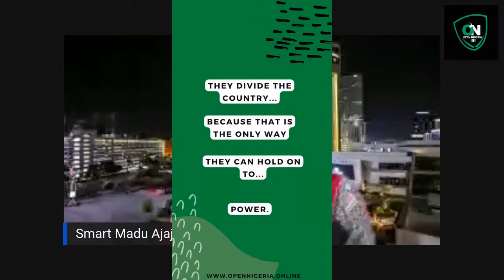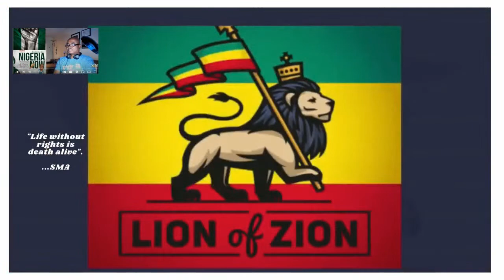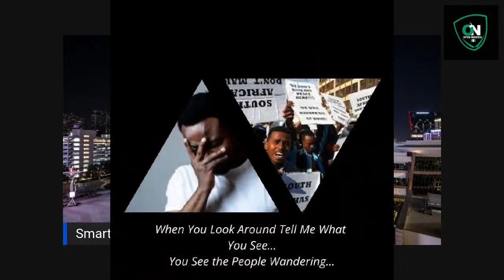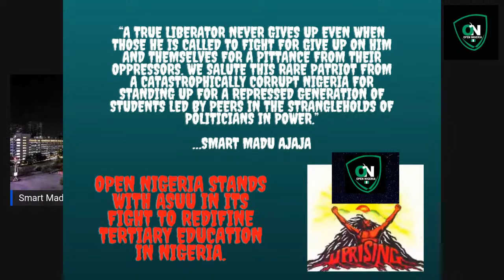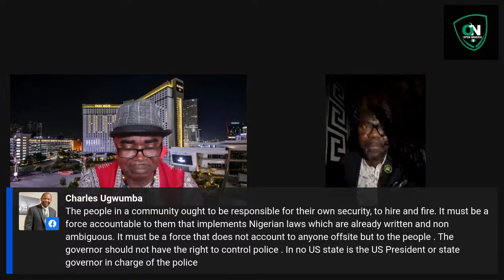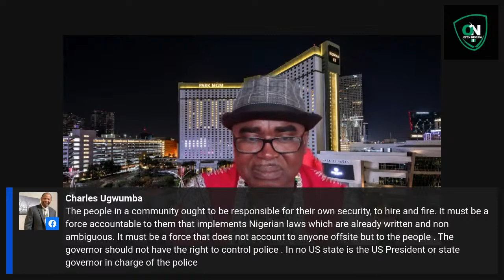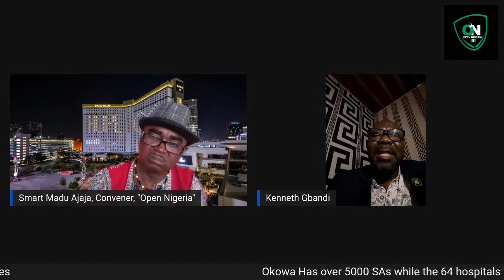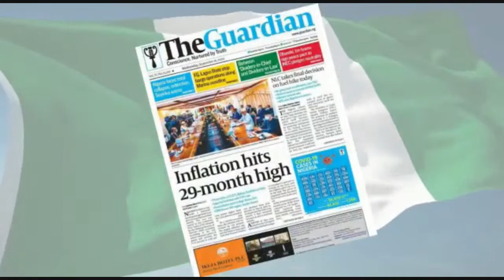Vacant Delta North Senatorial Seat: Kenneth Gbandi To The Rescue?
Ndi Anioma, do you want another conman as your Senator after Mr. Peter Nwaoboshi who is now serving a seven year jail torm for fraud?
Don't you want a Senator who would protect our innocent teenage girls from seexual abuse, molestation and exploitation?
How about a Senator who would raise bills that would improve standards of education, healthcare, Agriculture , infrastructure and technology in a manner that would lead to mass creation of high-paying 21st century jobs to put the country on the pedestal of genuine nationhood and greatness?